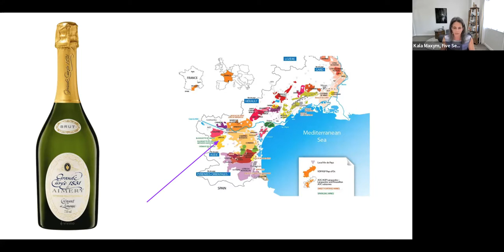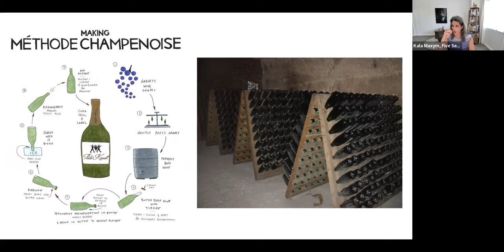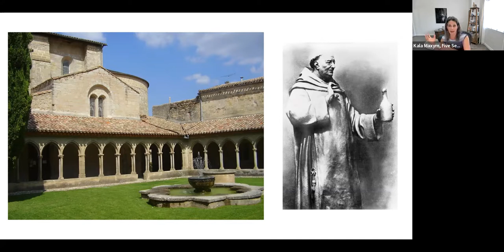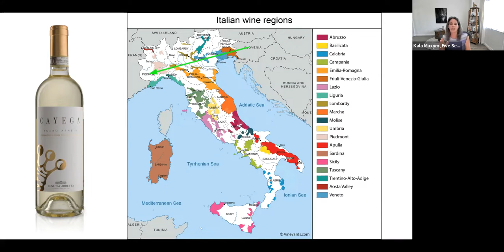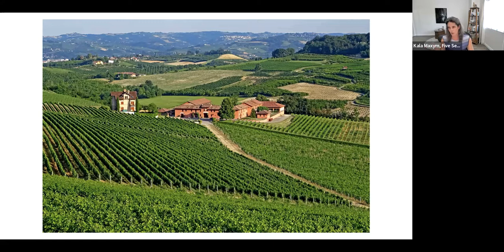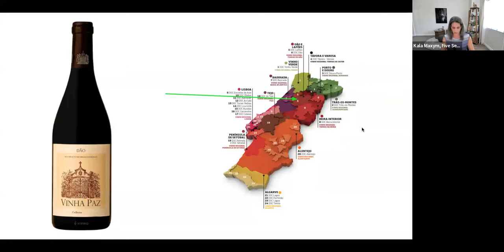Icla da Silva Musical Wine Tasting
The Icla da Silva Foundation recently held a virtual wine tasting with live music. All proceeds and donations from the event support patients in need of a bone marrow or cord blood transplant.

Below is the shopping list. You can pick up the wines and follow along with the video.

1st Course - a sparkling wine from France (Aimery - Crémant de Limoux Brut NV)
a. paired with Brie du Pommier (or any Brie)

2nd Course - a white from Italy (Cayega - Roero Arneis 2020) or an Italian Pinot Grigio as a substitute.
a. paired with Brabander Goat Gouda (Or any Goat Gouda)

3rd Couse - a red from Portugal (Vinha Paz Red 2010) or any red from the Dão region of Portugal.
a. paired with Ossau Iraty, sheep's milk cheese from Spain (or a Manchego)

00:00
07:51 the Sparkling Wine, South of France, Limoux
14:47 Musical Performance: Respect, performed by Devyn Rush
19:52 Musical Performance: Color Esperanza, performed by Francisco Ruis
27:47 The White, Northern Italy, Cayega
37:40 Musical Performance: Slingshot, written and performed by Devyn Rush
43:50 Musical Performance: Yo Vengo Ofrecer mi Corazón, performed by Francisco Ruis
52:00 The Red, Dão region of Portugal
59:20 MUsical Performance: Al Otro Lado del Rio, performed by Francisco Ruis
1:06:46 Musical Performance: Look for the Silver Lining, performed by Devyn Rush